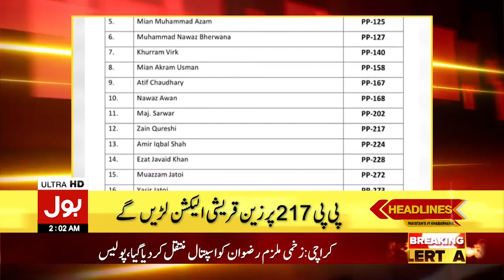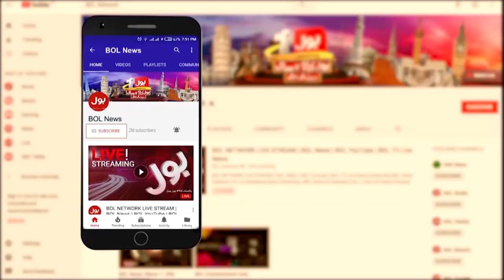Maulana Sherani Supports Imran Khan | News Headlines at 2 AM | Maulana Fazal ur Rehman vs PTI